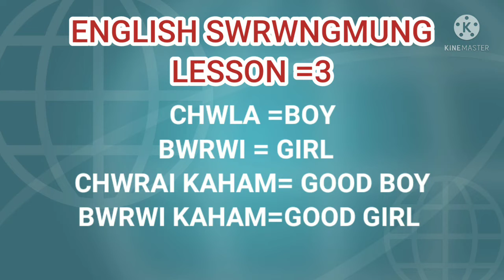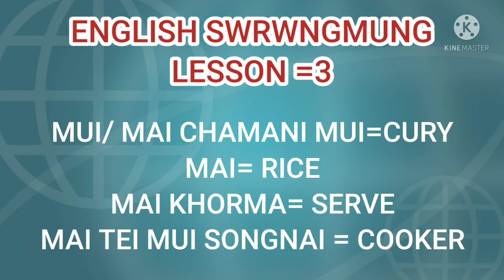ENGLISH SWRWNGDI KOKBOROK BAI || ENGLISH TO KOKBOROK WORD MEANING || TIPRASA GK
ENGLISH TO KOKBOROK TRANSLATION
ENGLISH TUTOR